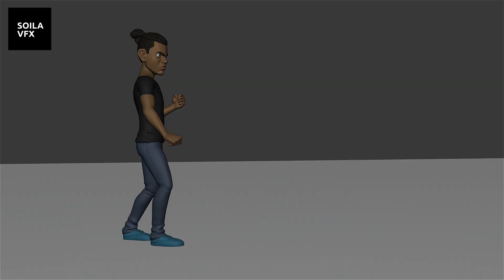Blender Character Animation Full Course - From Novice to Expert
this course will help you understand and learn everything that you need to become a 3d animator with blender.

You will learn to create an action shot and an expression shot.

You will learn about references, Blocking, Polishing and scene, camera lighting setups.

The course is easy to follow.